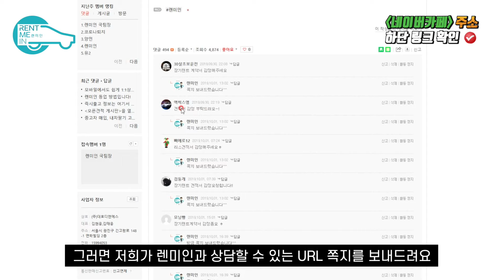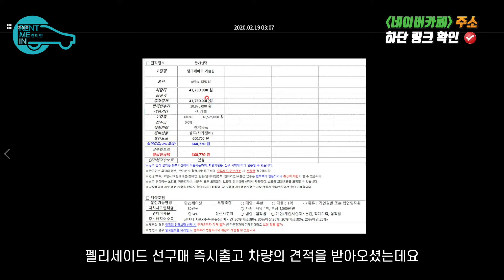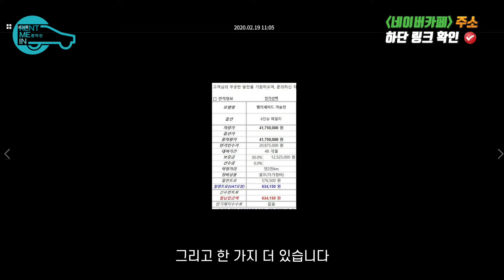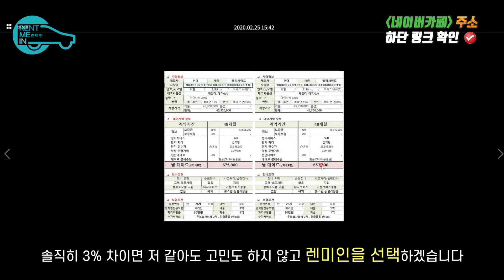127만원 쉽게버는법! 2020 팰리세이드 8인승 가솔린 장기렌트 가격 공개! 127만원 버는 견적서 공개합니다.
장기렌트/리스 견적검증은 아래 링크를 참고해주세요^^

2020 팰리세이드가 인기가 참 많습니다.

그에 따라 부정직한 영맨들도 속속 드러나고있는데요,
이번 의뢰는 팰리세이드 8인승 가솔린으로 문의를 주셨습니다.

받아오신 견적서는 2.5%의 영업수수료.. 팰리세이드 한 대 팔아서 약 127만원을 남길 수 있는 견적서였죠.

제발.. 우리나라에 정직하고 깨끗한 장기렌트/리스 문화가 자리잡았으면 좋겠습니다!